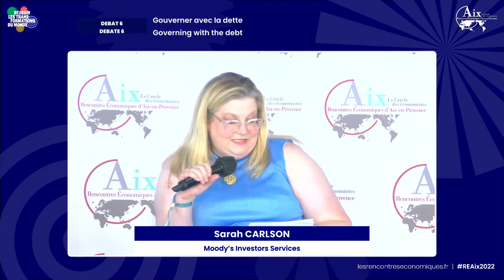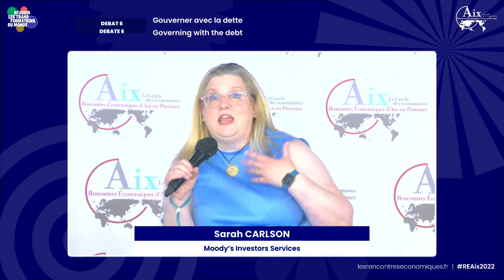Governing with the debt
Debate 6 of the 22nd Rencontres Économiques d'Aix-en-Provence, 9 July 2022.
Speakers :
Sarah CARLSON
Pierre-Olivier GOURINCHAS
Olivier KLEIN
Vera SONGWE
Philippe MARTIN

The sharp increase in public debts after the great financial crisis as well as the Covid-19 crisis, and potentially with the war in Ukraine, has been accompanied by an easing of concerns about the sustainability of state debts. Low interest rates, itself due to a combination of long-term structural factors and central bank action, explain this apparent paradox. How then can budgetary choices be steered in this totally new environment? Is it possible to have the same budgetary rule for all countries in the euro area? Can fiscal policy absorb all shocks "whatever it takes"? What degree of prudence should be applied when the demand for public spending and investment (in particular for environmental transition) is rising sharply? Should we fear that fiscal dominance will replace monetary dominance, calling into question the independence of the central bank in a context of inflationary pressures?